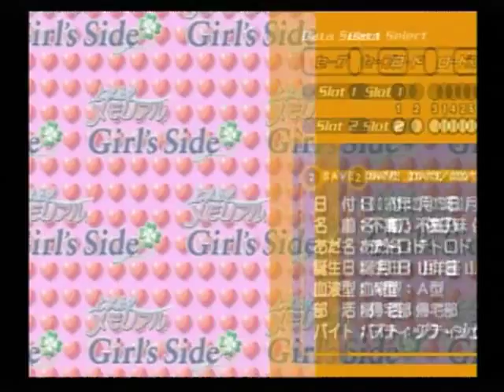ときめきメモリアル Girl's Side 44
ちょっとやり直し。
卒業式前日にライバル宣言されても困る。